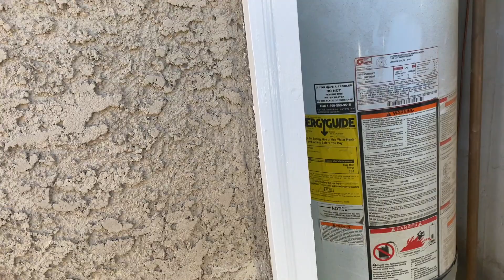Casa Con 5 Acres Apple Valley California